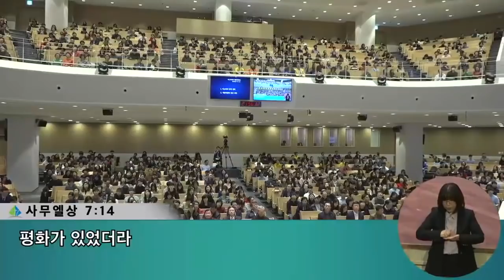[금요예배] 미스바에서 에벤에셀로!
금요예배
사무엘상 7:5-12
미스바에서 에벤에셀로!
채수정목사